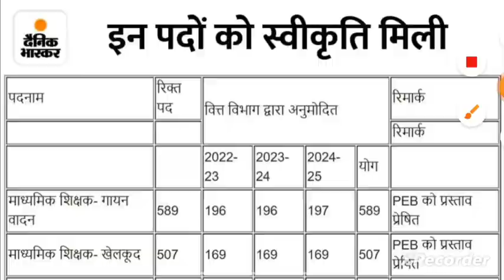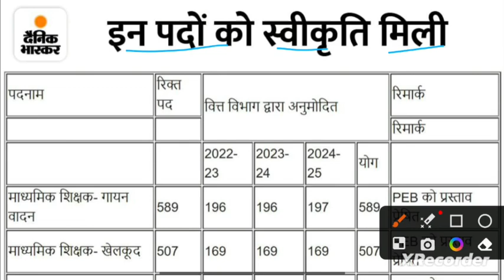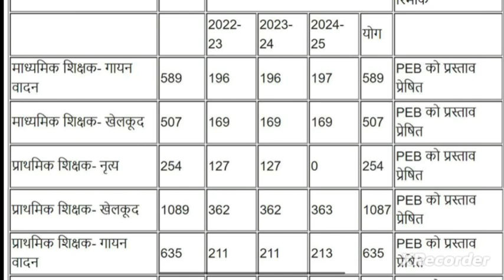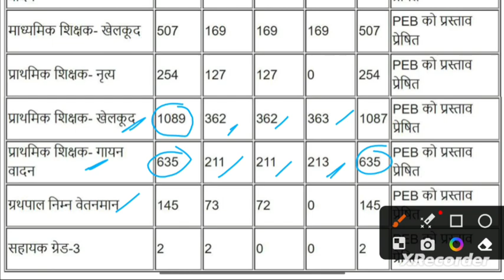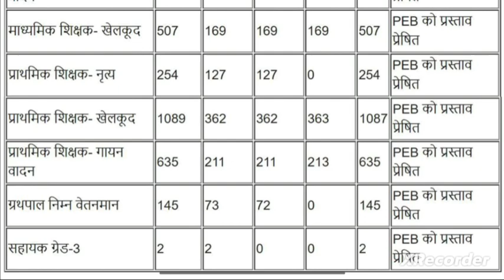MP TET Varg 2 or Varg 3 Music teacher bharti 2023|| MP Music Support and Dance teacher bharti 2023